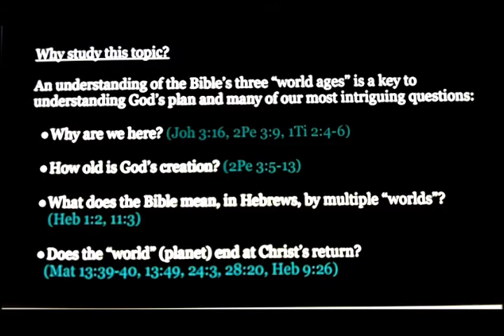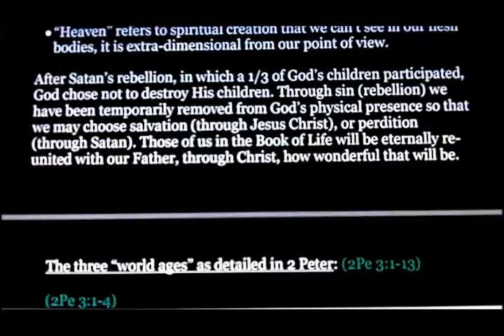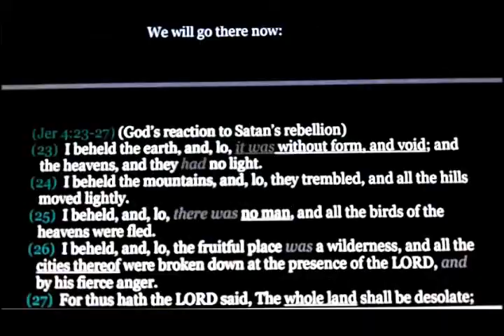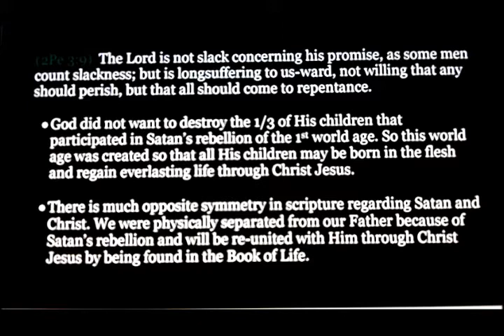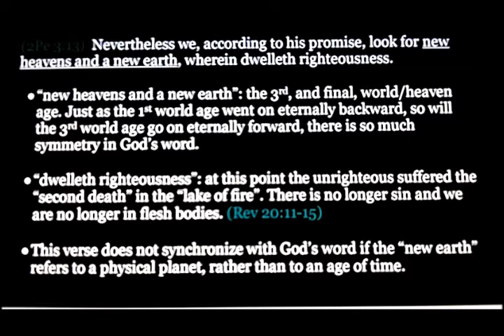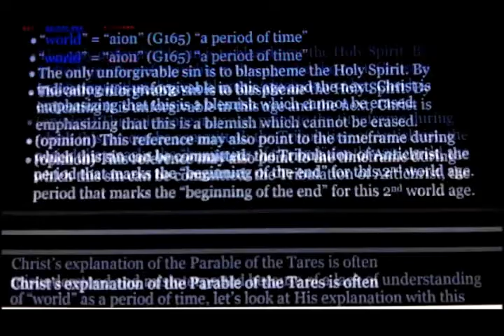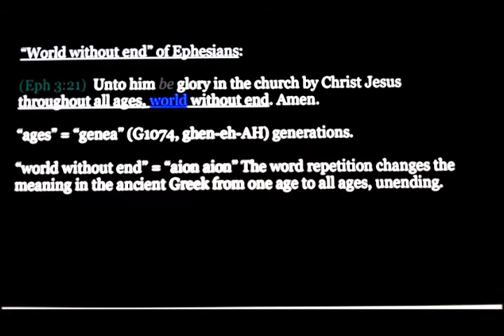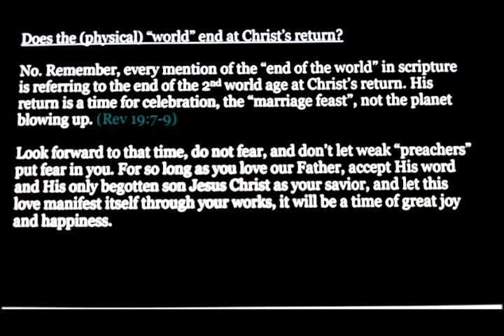WisdomSpeaksOnline.com Bible Study 104: "3 World Ages and the End of the World"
This Bible Study explores what the Bible says, not man's traditions, say about the "end of the world". It is a truly exciting study that offers enlightenment on so much Bible prophecy.

for the source of this and many other Bible Study and Current Event videos.